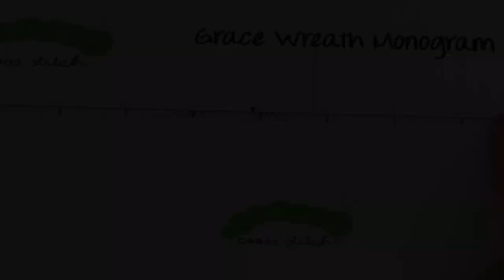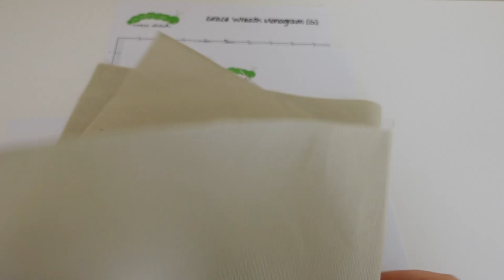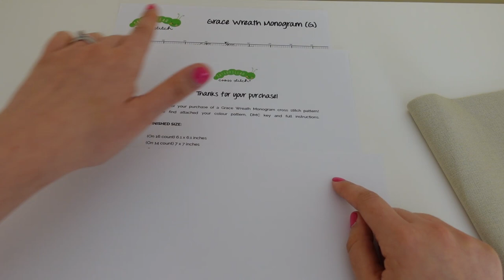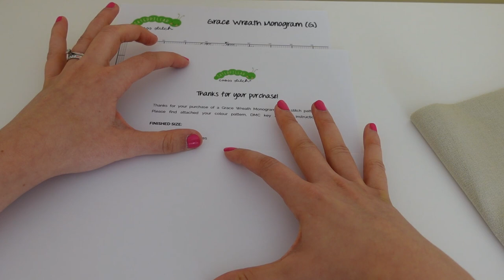4 Mistakes to Avoid When Cross Stitching | Caterpillar Cross Stitch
In this week's video, our new YouTube Presenter, Sian from Craftivating Creations is sharing with us 4 common mistakes to avoid when cross stitching. She shares cross stitch tips, helpful ideas and suggestions on how you can get the most out of your needlecraft experience! This practical stitching advice would help a beginner or even if you've been cross stitching for a while.

If you're new to flosstube and cross stitch, or more experienced, you'll find plenty of stitching ideas and inspiration here!

ABOUT ME:

Thanks for visiting my channel, I hope you enjoyed the video! I founded Caterpillar Cross Stitch in 2015 when I tried desperately for months to find a modern baby sampler my mum could stitch for new baby Felicity that would fit in with her simple, contemporary nursery. I love cross stitch, running, baking fruit cakes, drinking gin, eating salted caramel ice cream and most crafts!

See you soon and happy stitching! Sally x